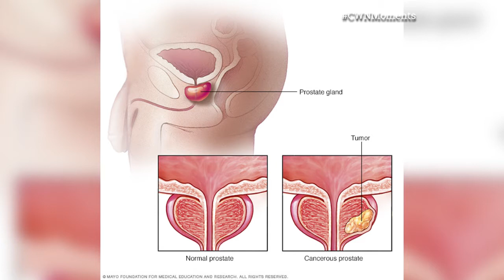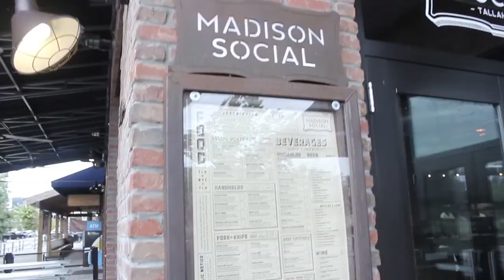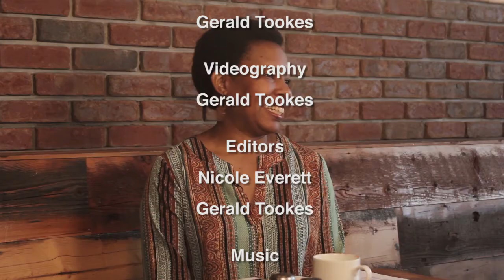CWNMoments: S4 E8 - "Performing Arts"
Conversations With Nicole Season 4 Episode 8 at Madison Social features the Artistic Director of The Tallahassee Ballet, Tyrone Brooks. We chat about diversity in dance, his tenure locally and his experience with the Dance Theatre of Harlem. September is Prostate Cancer Awareness Month. Urologist, Joseph Camps, MD of Tallahassee Memorial HealthCare talks about prostate cancer in our cwnmedicalmoment. what is it, who it affects as well as detection and treatment.